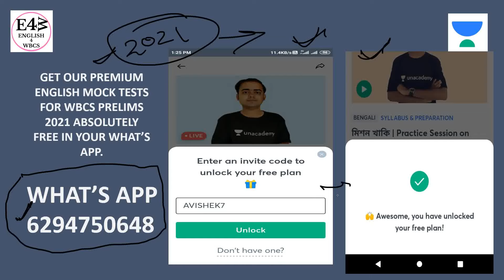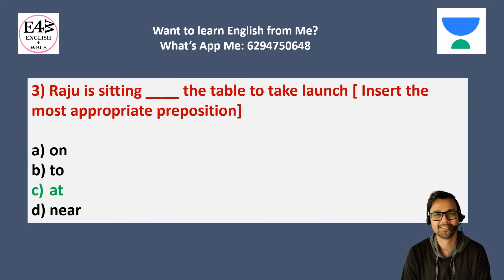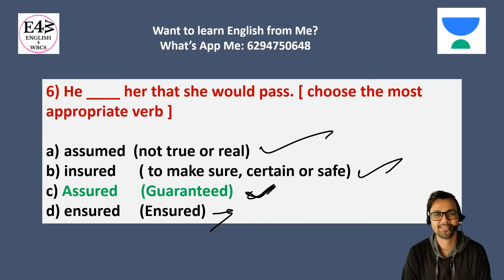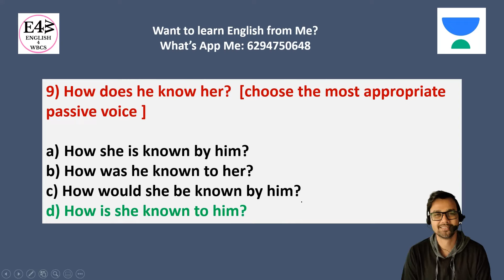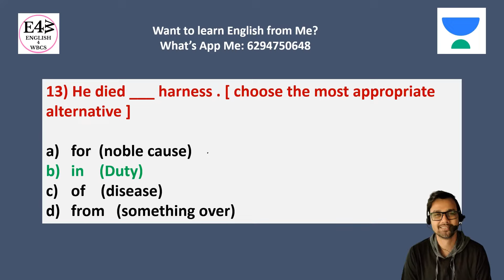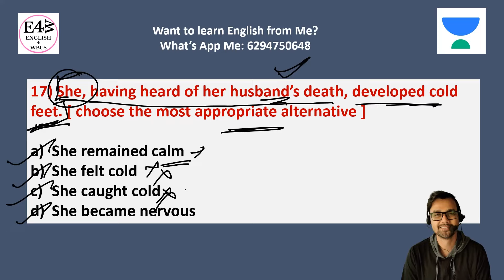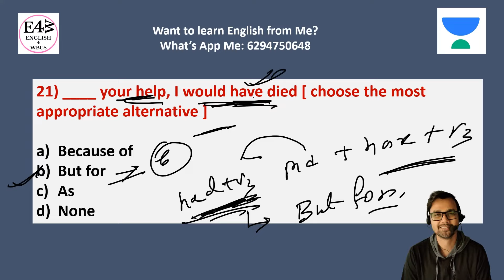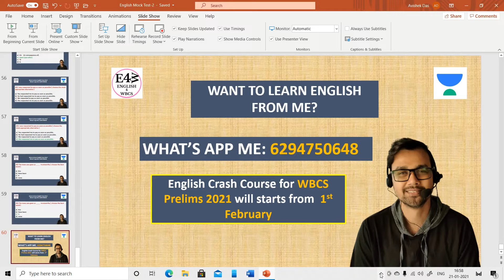Wbcs prelims 2022 English Mock Test-3 | Mission 25 out of 25 | wbcs english preparation